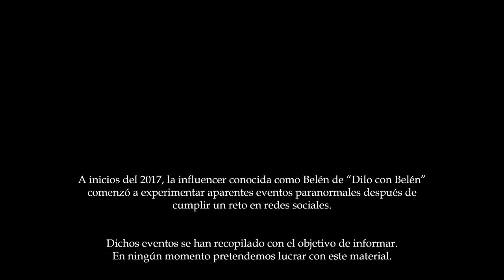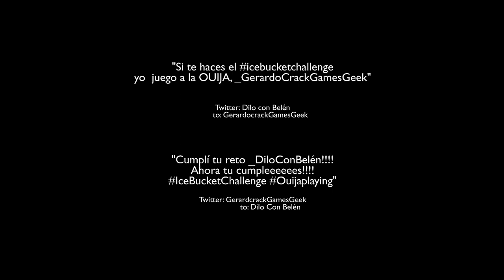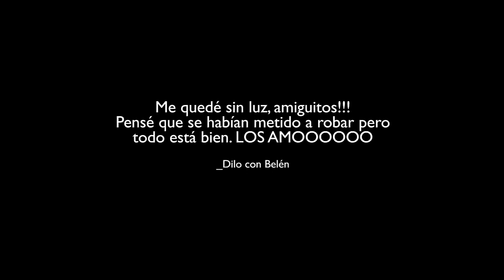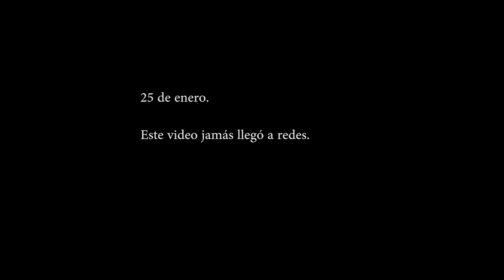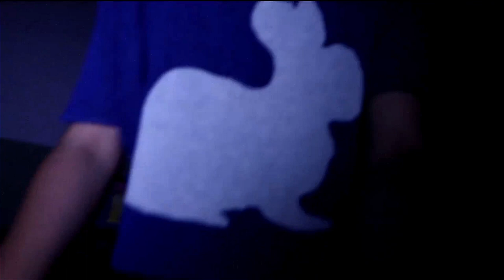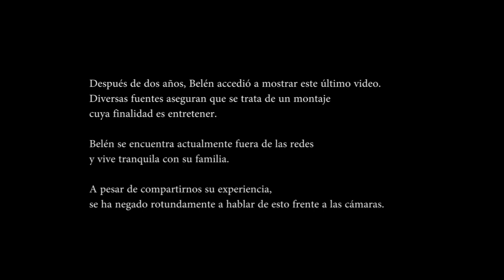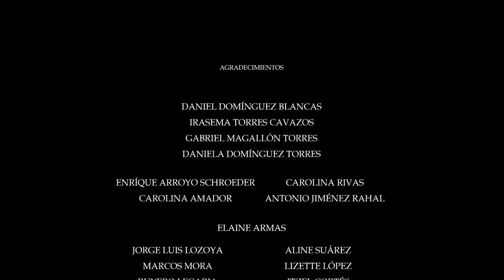Belén Cortometraje KastonManía films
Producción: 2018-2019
Estreno: FOCAT 2021, Festival Online de Cine Amateur
Género: Terror
Idioma: Español

Productoras: KastonManía films y Universidad de Londres

Director Javier M. Torres
Productor Jorge Luis Lozoya
Guion Ruyero Legaria y Javier M. Torres
Fotografía: Itzel Cortés
Arte: Lizette López
Música, sonido y mezcla: Ruyero Legaria

Cast
Elaine Armas como Belén